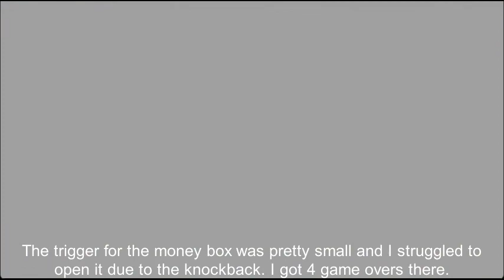Twilight Princess ULTRA HARDCORE - The definition of Insanity [Ep 1]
Hey there! Welcome to my new series, The Legend of Zelda: Twilight Princess Ultra Hardcore, where I take 8 times as much damage as normal with no recovery hearts!